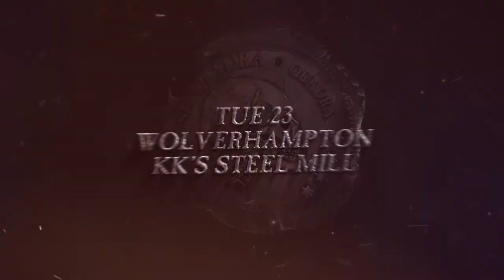Sepultura Quadra 2021 Tour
Early last year, Sepultura released their sensational new record Quadra - a contemporary thrash monument, backed by sublime melodies and technical dexterity. Itching to perform new tracks live to their fans, the band are thrilled to play a UK leg of their Quadra European Tour, with support from Sacred Reich and Crowbar.

Andreas Kisser stated, "I’m so thrilled to announce the UK tour for November, it has been a crazy year and I miss the stage so much. We will have the chance to perform the news songs from our last album QUADRA for the first time plus all the best songs of our career. I can’t wait to see you all again from the stage, don’t miss this! Stay safe and well and see you all soon!"